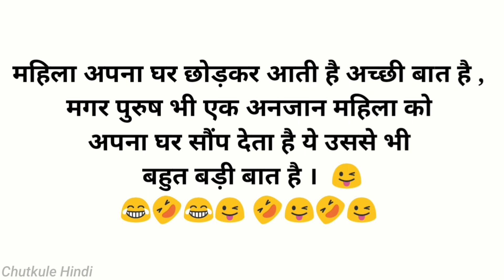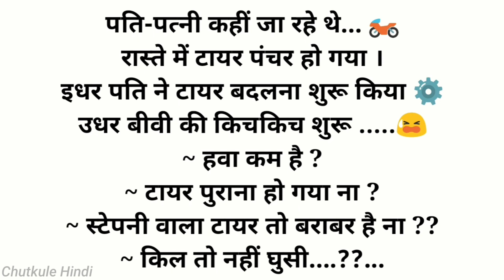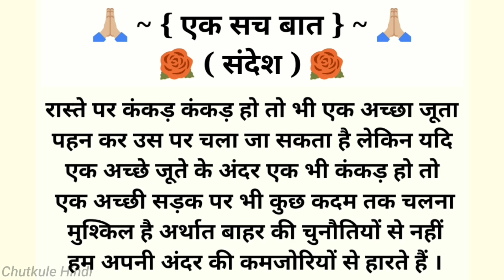हंसी रोक नही पायेगे🤣 चुटकुले 🤣Funny Chutkule Funny video Comedy Status Shorts | Hindi Funny Part 319